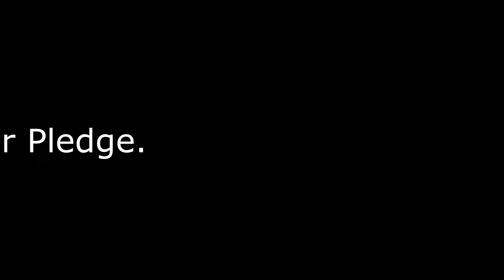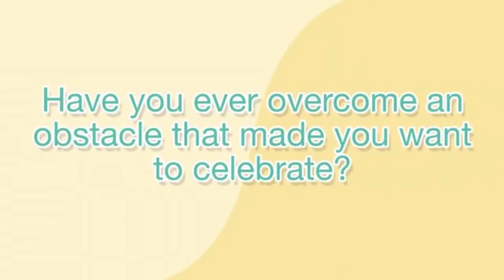Dragon Tells May 3rd